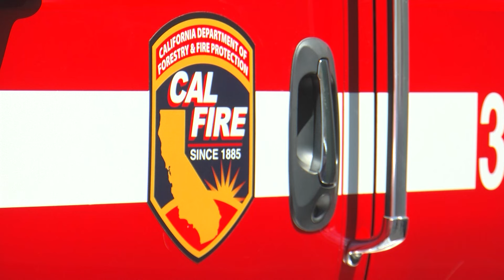Smoke from Orange, Riverside county fires impacting air quality in San Diego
Smoke and ash from fires burning in Southern California are drifting into parts of San Diego. KPBS North County reporter Tania Thorne gives us an update on the fires and the upcoming weather conditions.